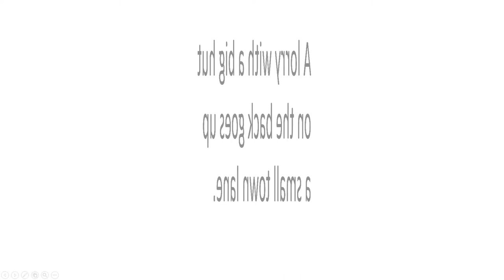GIANT LORRY NARROW LANE Bank raid town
Giant Lorry Narrow Lane in Bank raid town is a huge lorry carrying a small house on its back. In a small west country town it attempts to drive through one of the narrow lanes with barely a metre to spare on either side. It is ludicrous, so much so that house owners come out and watch the sheer stupidity of going through the town 'this way'. Music is from the YouTube Audiolibrary - Mean Streets